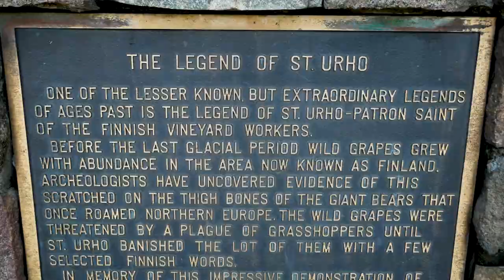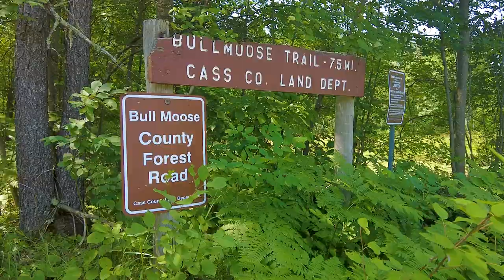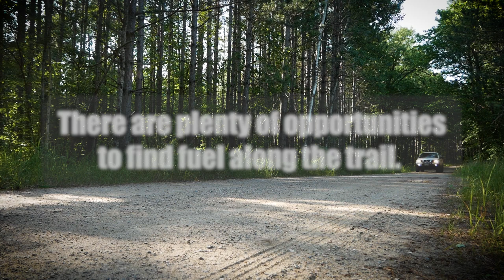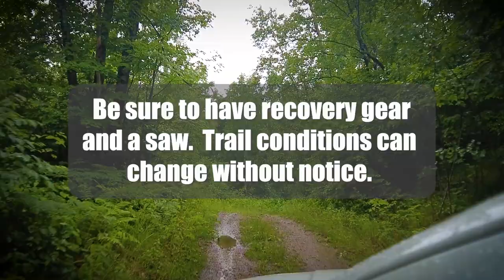Third and final day on the all-new North Central Minnesota Adventure Trail!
Day 3 test running the all-new North Central Adventure Trail in Minnesota. This stretch offers some of the most scenic and challenging off-road opportunities along the route including Spider Lake off road area! Be sure to check out days 1 and 2 as well!